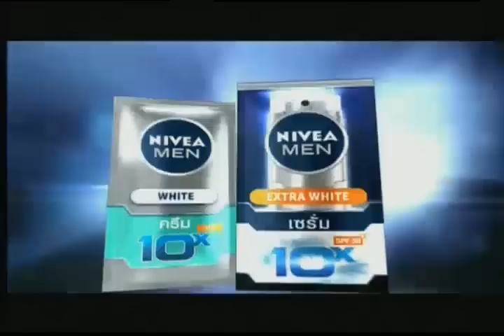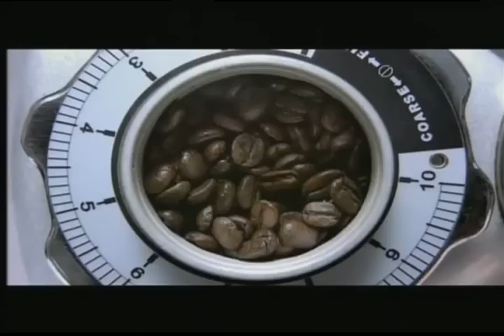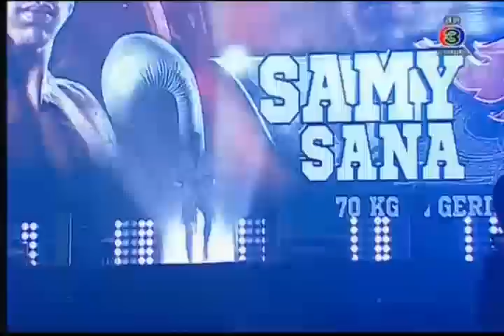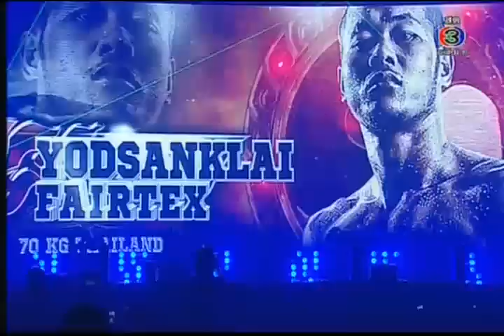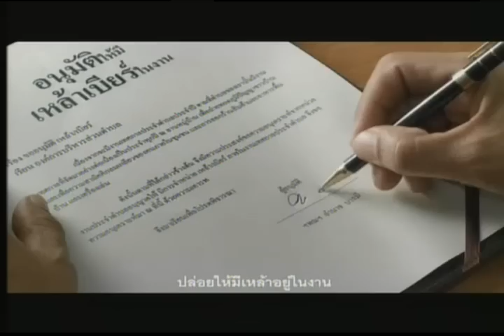Thai Fight 30 November 2013 - FULL VIDEO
All fights shown on TV
In the final match Sudsakorn wins in points (Sorry but internet went down)
Muay Thai - Muayfarang